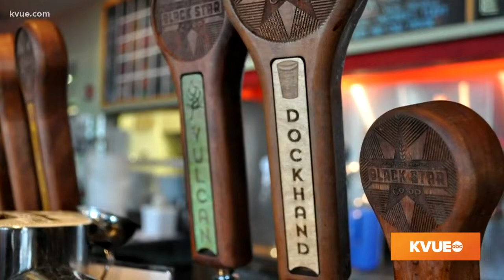Made in Austin: Black Star Co-op